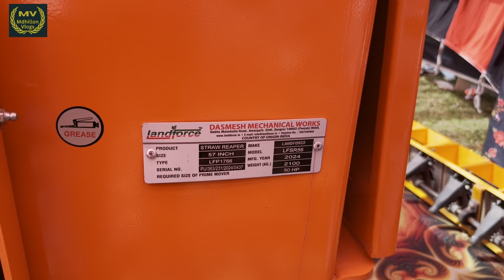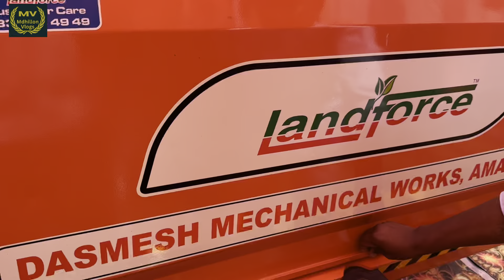Landforce Reaper को भी एक बार देख लो ⚡️| MDhillon Vlogs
दोस्तों एक बार इस रीपर को जरुर देखें कई सुधार किए हैं कंपनी ने